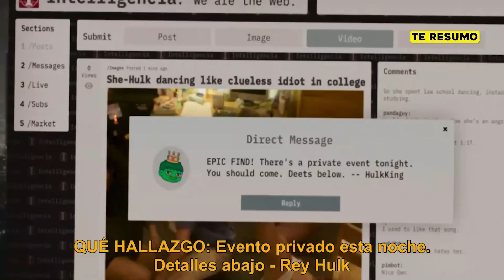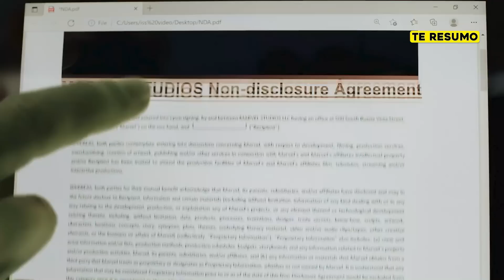SHE HULK CAPITULO 9 | RESUMEN FINAL DE TEMPORADA en 6 minutos | DISNEY PLUS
heeey en este video te resumo SHE HULK RESUMEN EN MINUTOS. SHE HULK capitulo 9 resumen en minutos. SHE HULK 1x09 resumen. SHE HULK TEMPORADA 1 CAPITULO 9 en minutos. SHE HULK episode 9 resumen. SHE HULK FINAL TEMOPORADA 1 resumen en minutos.

She Hulk: Abogada Hulka se centra en Jennifer Walters quien al recibir una transfusión de sangre de emergencia de su primo, Bruce Banner, adquiere los superpoderes de Hulk, el alter-ego de Banner, pero de una forma más leve.

She-Hulk (Jennifer Walters, también llamada Hulka o Giganta Jade en muchas de las traducciones al español) es una superheroína ficticia que aparece en los cómics estadounidenses publicados por Marvel Comics. Fue creada por Stan Lee y John Buscema y apareció por primera vez en la historieta Savage She Hulk #1 (febrero de 1980).2​Walters es una abogada que, después de una lesión, recibió una transfusión de sangre de emergencia de su primo, Bruce Banner, y adquirió una versión más leve de su condición de Hulk. Como tal, Walters se convierte en una versión grande, poderosa y de tonos verdes de sí misma; sin embargo, a diferencia de Banner, aún conserva en gran medida su personalidad: en particular, conserva la mayor parte de su inteligencia y control emocional, aunque al igual que Hulk, todavía es susceptible a los arrebatos de ira y se vuelve mucho más fuerte cuando se enfurece. En series posteriores, su transformación es permanente y, a menudo, rompe la cuarta pared para lograr un efecto humorístico y bromas.

She-Hulk ha sido miembro de los Vengadores, los Cuatro Fantásticos, Héroes de Alquiler, los Defensores, Fantastic Force y SHIELD. Como abogada altamente calificada que se convirtió en superhéroe por accidente, con frecuencia aprovecha su experiencia legal y personal para servir como asesora legal de asesorar a varios superhéroes y otros metahumanos.3​

She-Hulk está programada para seguir debutando en acción en vivo en She-Hulk: Attorney at Law (2022), una próxima miniserie de televisión como parte del Universo cinematográfico de Marvel en Disney+, será interpretada por la actriz, Tatiana Maslany.

Resumen de SHE HULK en 10 Minutos (más o menos). Por si no la viste o la dejaste a la mitad, Yo te Cuento SHE HULK en minutos. SHE HULK en español de Netflix. Serie de Netflix, SHE HULK te la resumo así nomás.

and research.